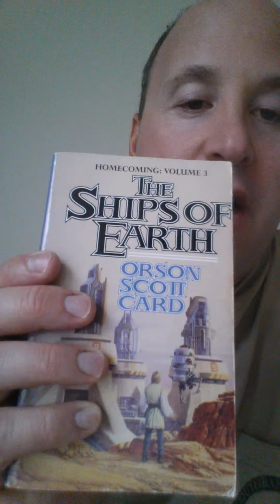Weekly Haul Week Ending July 26th, 2015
This is my books I got this week:

The Ships of Earth: Homecoming Volume 3
By Orson Scott Card

The Memory of Earth: Homecoming Volume 1

Blood of Dragons Volume 4
Rain Wind Chronicles
By Robin Hobb

The Shaktra
By Christopher Pike